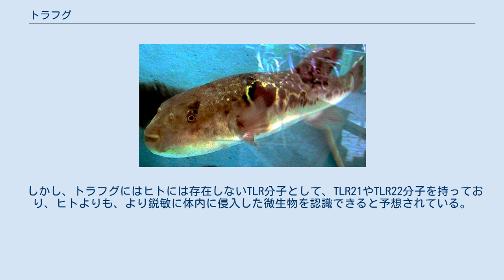トラフグ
トラフグ （虎河豚、英: Japanese pufferfish、学名: Takifugu rubripes）は、フグ目フグ科に属する魚類。
 分布は、太平洋北西部、日本海西部、黄海、東シナ海など。
北海道室蘭付近が北限。
湾内などに多く、成長するまでは河口の汽水域にもいる。
 体長 70 cm 程度になる。
産卵は春。
小魚、甲殻類などを食べる。
 食用として取引されるフグの中では最も高級とされる。
他のフグ類同様に神経毒であるテトロドトキシンを含むため、業務として調理するには免許が必要である。
特に肝臓と卵巣は毒性が強い。
筋肉・皮膚・精巣は無毒。
 生まれたての幼魚は無毒だが　トラフグが好んで食べる毒貝ハナムシロガイを好んで食べると体に毒を持つようになる。
 石川県では1年以上も卵巣を塩漬けにしたうえ、さらに糠に漬け込んで毒を抜いた珍味「河豚の卵巣の糠漬け」が食用として供されている。
ただし、解毒に至るプロセスは依然解明されていない。
 本種は養殖もされる。
近年では、毒をもたないトラフグの養殖がされるようになり、今後の動向が注目される（海のフォアグラも参照）ほか、2008年には栃木県那珂川町の株式会社夢創造が、2011年には長野県飯田市の飯田市南信濃振興公社（道の駅遠山郷を参照）が、ともに温泉水を用いた毒を持たないトラフグの養殖を成功させており「温泉トラフグ」の名称で地域活性化を行っている（有毒部位の販売はできない）。
 歯が鋭く咬む力が強いため、生きているフグの口に指を入れるのは非常に危険である。
また、漁船の生け簀の中でフグ同士が喧嘩により傷つくのを防ぐため、捕獲したらすぐにプライヤーなどで歯を折る“歯切り”が行われる。
 トラフグのゲノムにはジャンクDNA配列が非常に少なく、ゲノムサイズは 3.5-4 億塩基対と脊椎動物では最も小さい（ヒトゲノムは30億塩基対）が、遺伝子の数はヒトとほぼ同じであると考えられる。
つまり遺伝子密度が高い生物といえる。
これはゲノミクスなどでの遺伝子解析を容易にする。
線虫をモデル生物として有名にしたシドニー・ブレナーは、このことに注目し、フグゲノムプロジェクトを立ち上げた。
これによってトラフグは生物学において一躍有名になった。
 ゲノムプロジェクトから明らかになったトラフグの免疫システムのうち、自然免疫系で重要な働きをするTLR遺伝子が明らかとなった。
ヒトは10種類のTLR分子で体内に侵入する微生物を発見するが、トラフグにもヒトとほとんど同じ種類のTLR分子を持っており、ヒトと同様のシステムでトラフグ体内に侵入する微生物を認識すると考えられている。
 しかし、トラフグにはヒトには存在しないTLR分子として、TLR21やTLR22分子を持っており、ヒトよりも、より鋭敏に体内に侵入した微生物を認識できると予想されている。